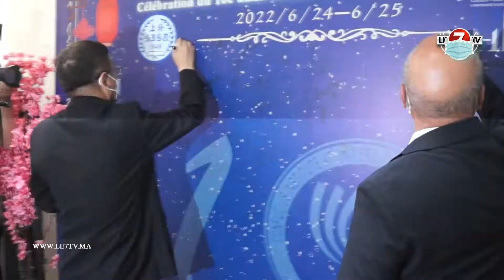رئيس جامعة الحسن الثاني: اليوم نحتفل بالذكرى العاشرة لميلاد معهد كونفوشيوس وتعلم اللغة الصينية مهم